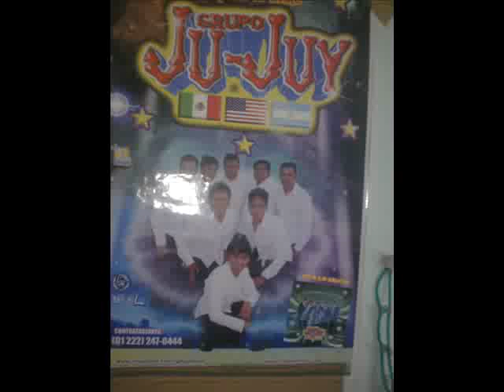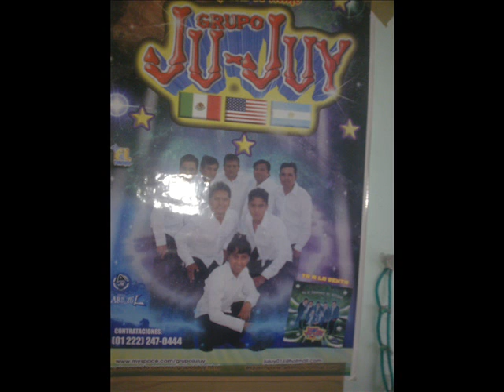JU JUY 2011